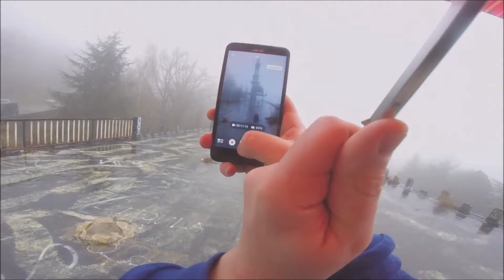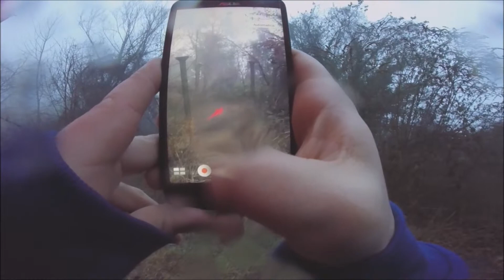Esplorando Consonno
Un viaggio al centro di Consonno in tutto il suo tetro splendore!
"Ragazzi posso confermare che non c'è nessun Vault al suo interno...
e nuka cola o le Quantum... Beh le hanno già razziate :("